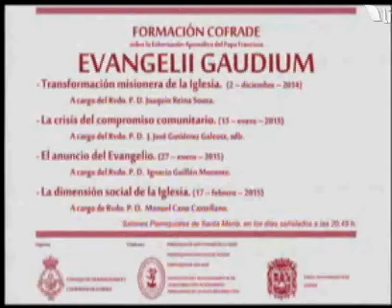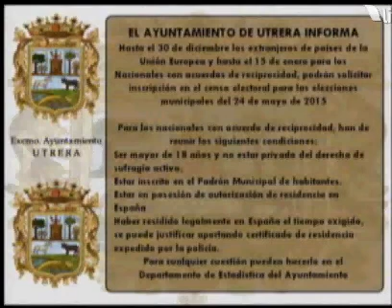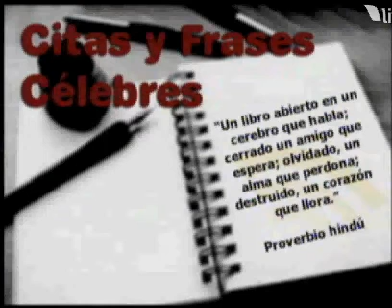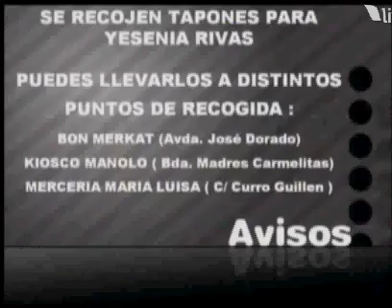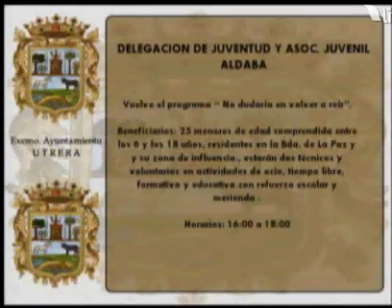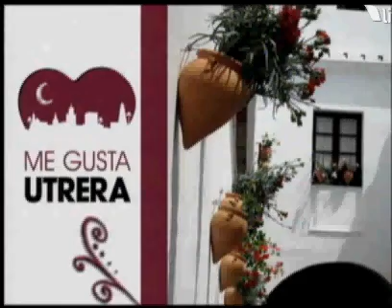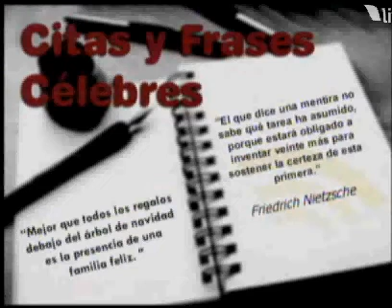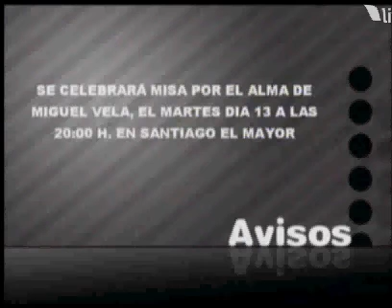Uvitel Utrera (Servicio de Videotexto) 12-1-15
Servicio de videotexto que emite la cadena durante varias horas al día (gaceta comercial)